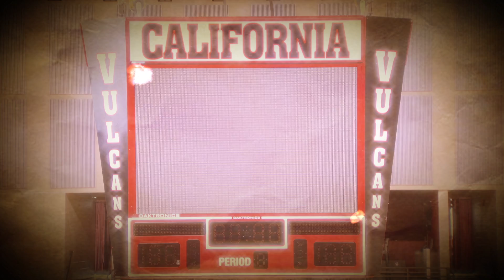BotsIQ Finals Competition April 19-20 at Cal U - Promo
Promotional video for the 2013 BotsIQ Finals Competition, April 19-20 at California University of Pennsylvania.